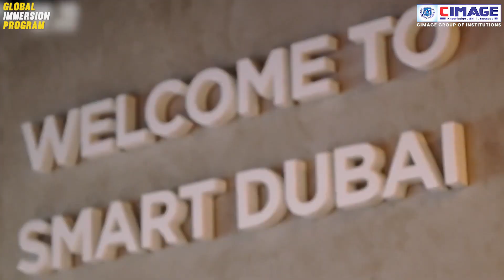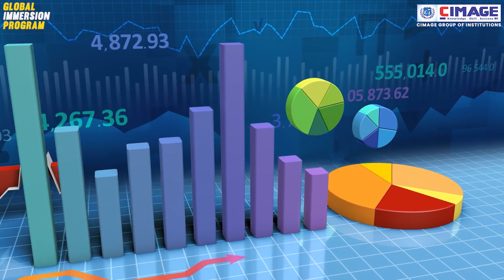Global immersion program 2024 | Dubai